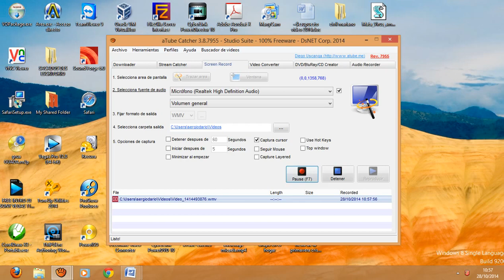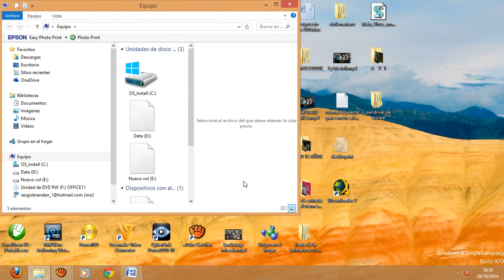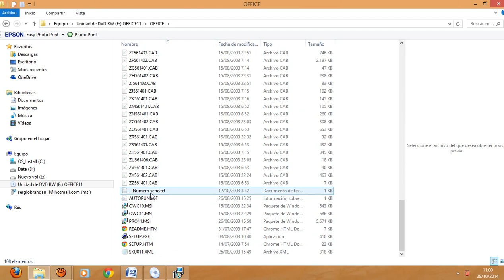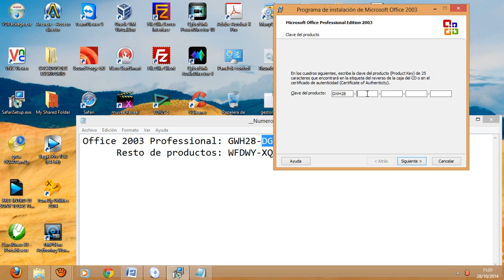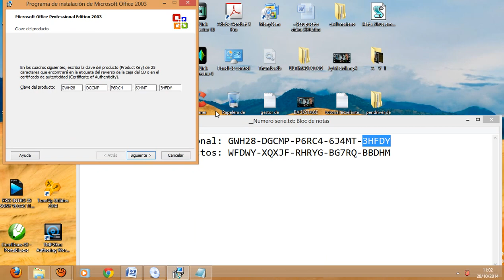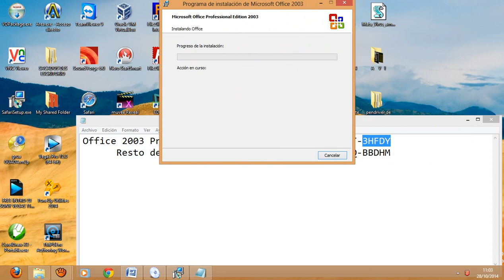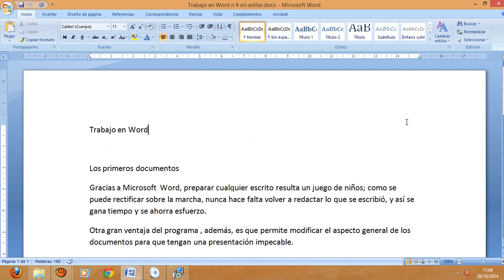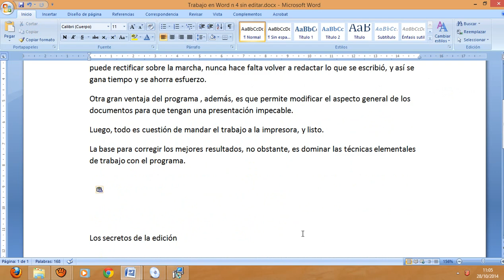TP 1 4 W